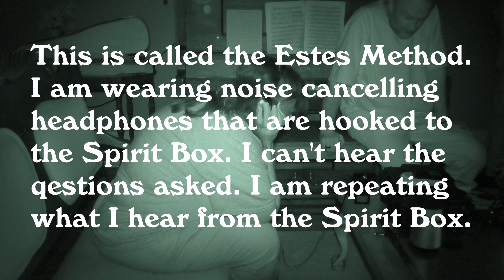I did the Estes Method at the Haunted Castle House and got growling and a voice | Soul Searching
PARANORMAL EVIDENCE ... During our Estes Method session at the Haunted Castle House in Brumley, Missouri, the camera captured growling and a voice.
for everything you need to communicate with ghosts OR COME SEE ME AT A VENDING EVENT in St. Louis, Missouri
Rate me on Yelp, Google and Facebook by searching SOUL SEARCHING GHOST WARES AND MEDIUM READINGS